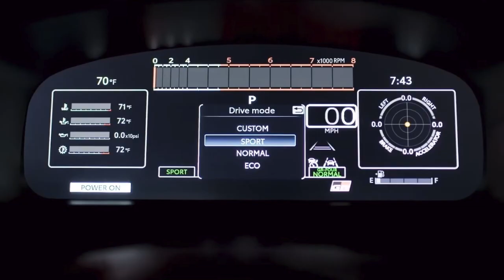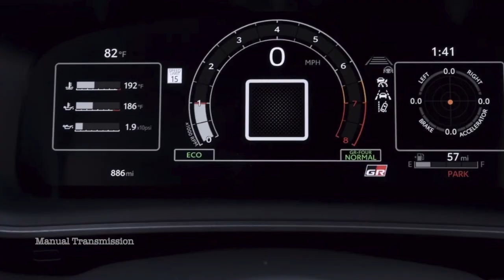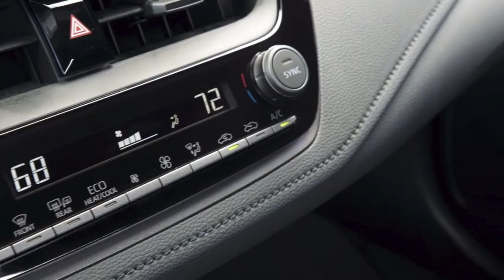2025 Toyota GR Corolla (8 Speed AT & 6 Speed MT) Exterior, Interior & Drive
The ferocious 2025 GR Corolla returns, ready to rumble. This powerfully refined, wildly exciting hot hatch not only amplifies its driving performance with an upgraded suspension system; its track-tuned engine puts 295 lb.-ft. of torque right at your disposal.

Enhanced Suspension
With souped-up rear geometry that digs in deep, and rebound springs to help keep your wheels down in the corners, GR Corolla's calibrated suspension boosts traction and stability so you can fully enjoy its exhilarating power.

GR Direct Automatic Transmission (DAT)
GR Corolla's impressive close-ratio 8-speed Automatic Transmission provides manual-style quick-shift capability in a sequential pattern that works with the momentum of the vehicle.

Increased Torque
Now pumping 300 horsepower and increased 295 lb.-ft. of torque out of its compact G16E-GTS turbocharged engine, GR Corolla is built to test your limits.